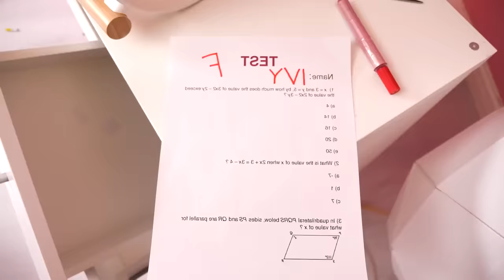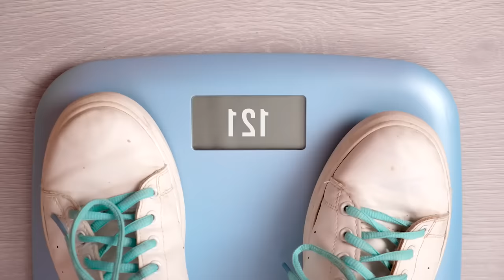I GOT into a STRANGE WORLD || Opposite Day in a Parallel World by La La Life GOLD